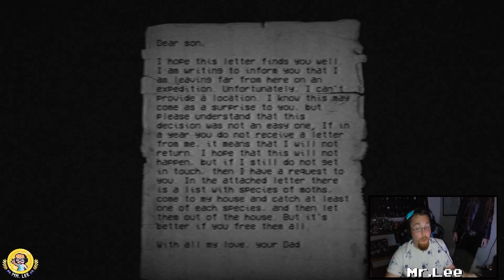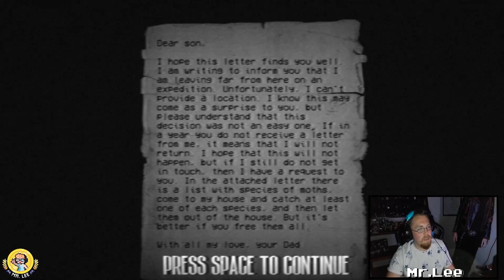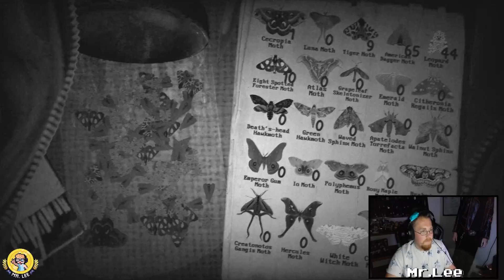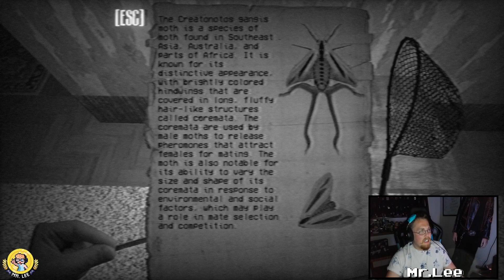MOTH LAMP HORROR?!?! Moth House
AMAZON MUSIC:

The Boys:
8bitNezu's Twitch/Youtube: